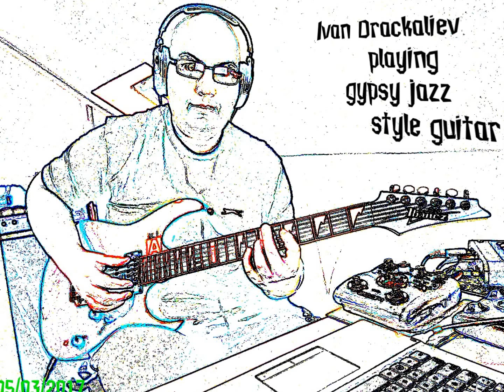Ivan Drackaliev`s music channel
Ivan E. Drakaliev - composer and performer of original music.
Playing guitar, mandolin. saz, sitar and percussion.
Gypsy jazz theme.
05/03/2017
UK